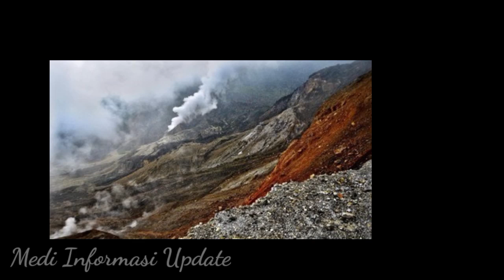Kesaksian Korban Selamat Gunung Marapi Sumbar